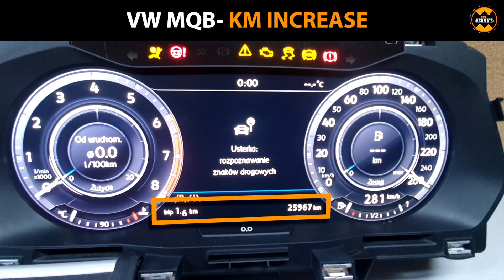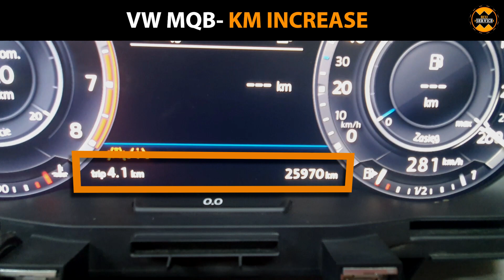VW MQB virtual km increase - AID odometer adjustment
Know the new product: Tacho Emulator Tester
You can test your tacho on the bench!
Supported:
Mercedes
BMW
VAG MQB + Virtual
Audi + Virtual
Renault
Ford
Volvo
Also, you can increase km in MQB and Audi Virtual dashboard!
More info - ecu-service.info